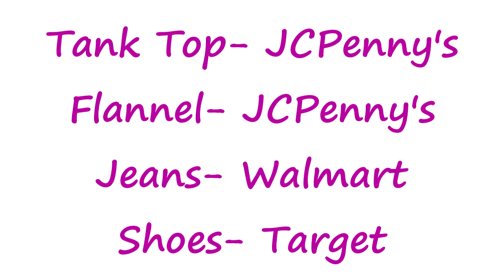Spring Outfit Inspiration / OOTD 4/24/16 | Laura Grace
Music.ly- laura_grace13

ABOUT ME
Name: Laura
Age: 13
Grade: 7th Grade
Camera: Canon Rebel T5i
Editor: Sony Vegas Pro Movie Studio 11 Platinum